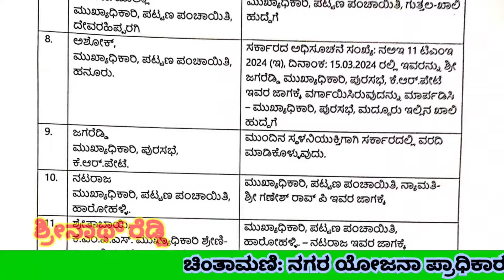ಚಿಂತಾಮಣಿ ನಗರ ಯೋಜನಾ ಪ್ರಾಧಿಕಾರದ ಅಧ್ಯಕ್ಷರಾಗಿ ಮಾಜಿ ನಗರಸಭಾ ಸದಸ್ಯ ನಾರಸಿಂಹಪೇಟೆಯ ಶ್ರೀನಾಥರೆಡ್ಡಿ ನೇಮಕ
ಚಿಂತಾಮಣಿ ನಗರ ಯೋಜನಾ ಪ್ರಾಧಿಕಾರದ ಅಧ್ಯಕ್ಷರಾಗಿ ಮಾಜಿ ನಗರಸಭಾ ಸದಸ್ಯ ನಾರಸಿಂಹಪೇಟೆಯ ಶ್ರೀನಾಥರೆಡ್ಡಿ ( ಬಾಬುರೆಡ್ಡಿ ) ನೇಮಕ